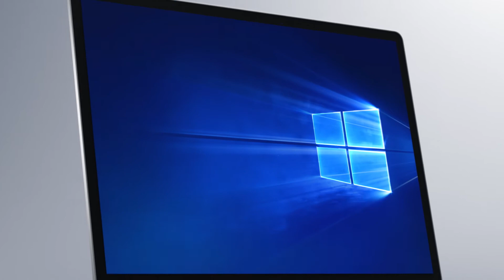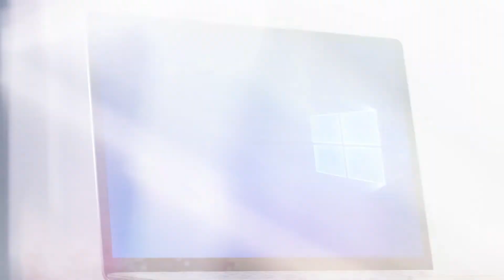【全新 Surface Laptop 匠心打造 貼心之選】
Microsoft Surface Laptop 為您打造的貼心之選，有最佳的 Windows 及 Office，全天候待機的電池續航力，觸控靈敏的出色螢幕。4 種多樣絕美顏色可供選擇，在輕便可攜和效能之間取得完美平衡。